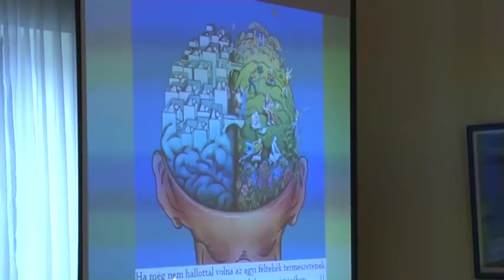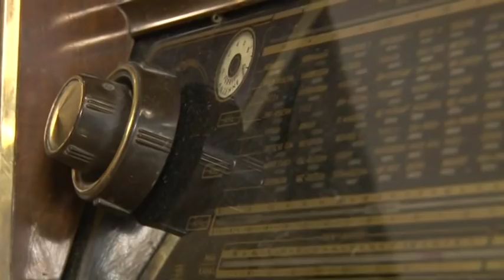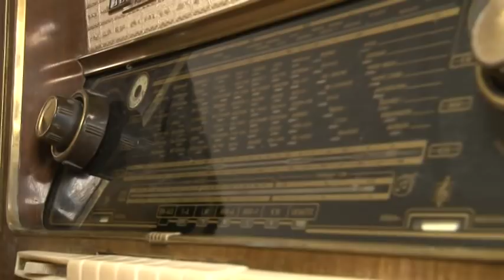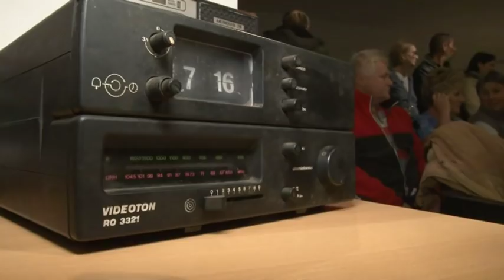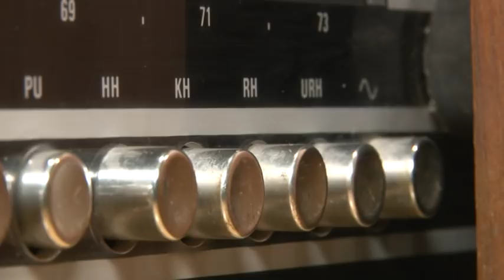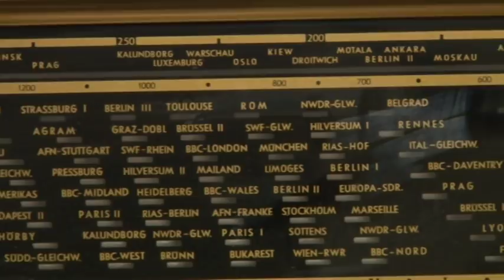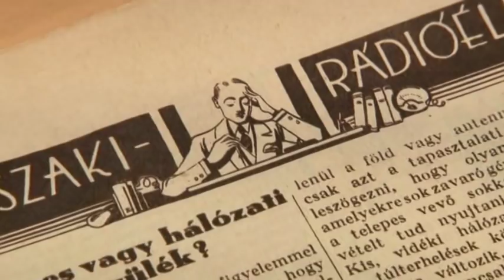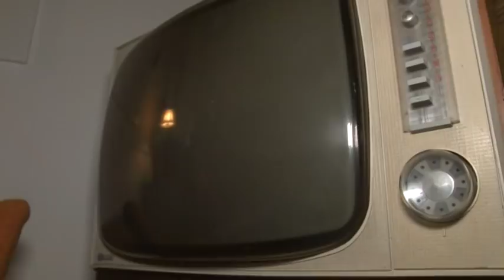Thelena magazin - Tolna 20181212